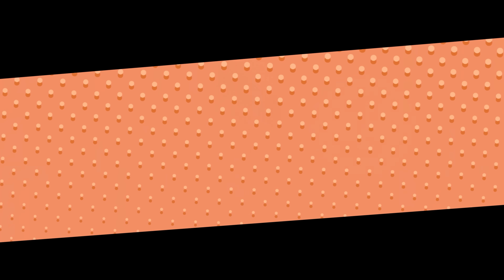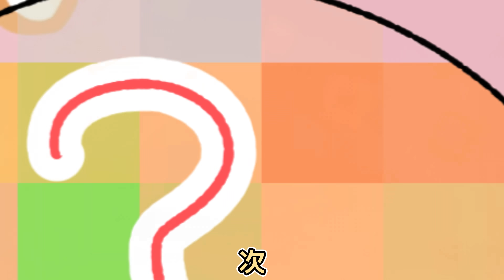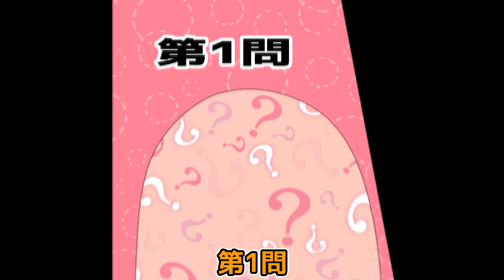イケメンヤンキーをめぐって可愛すぎる小学生の妹と女友達がガチ勝負した結果…【アニメ】【漫画】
『次にくるマンガ大賞2023』が始まりました！
Webマンガ部門の「女子力高めな獅子原くん」に投票してね♪

▼OPの楽曲はこちら！！▼

『女子力高めな獅子原くん』とは…

女子力の高いキュートな男子高校生「獅子原 颯太(ししはら そうた)」と
女子力皆無で運動神経バツグンな幼馴染「水戸 百合香(みと ゆりか)」
２人はどこにでもいる普通の高校生…かと思いきや

獅子原颯太は、街でウワサの◯◯だった――！？

甘酸っぱいけどスカッとする！？
ちょっと不思議な青春ラブコメディー！

原作：相舞みー
監督：夜戸あさ